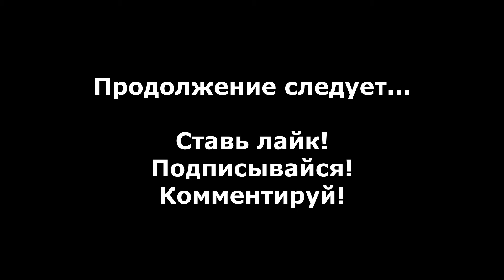Mercenaries 2 World in Flames прохождение без комментариев #18 - Путешествие по джунглям (3 уровня)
Прохождение Mercenaries 2 World in Flames без комментариев, восемнадцатая часть - Путешествие по джунглям (3 уровня).

Mercenaries 2: World in Flames - Это шутер от третьего лица с открытым миром, разработанный Pandemic Studios и изданный Electronic Arts в 2008 году.

Действия игры разворачиваются в Венесуэле (все события вымышлены). Вначале игрок выбирает одного из трех наемников, за которого потом будет выполнять контракт от одного венесуэльского миллиардера...

- mercenaries 2 прохождение
- mercenaries 2 прохождение на русском
- mercenaries 2 walkthrough part 1 no commentary
- mercenaries 2 world in flames walkthrough part 1 no commentary
- mercenaries 2 world in flames прохождение на русском
- mercenaries 2 gameplay
- mercenaries 2 gameplay pc
- mercenaries 2 разрушаемость
- mercenaries 2 world in flames разрушаемость
- mercenaries 2 world in flames Путешествие по джунглям
- mercenaries 2 world in flames Путешествие по джунглям 3 уровня